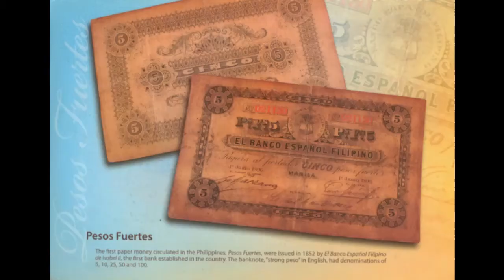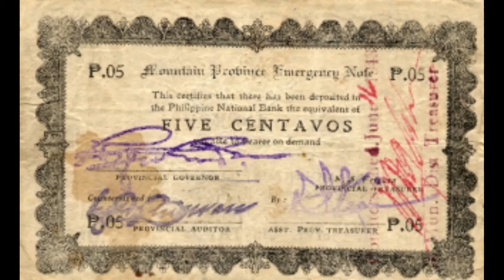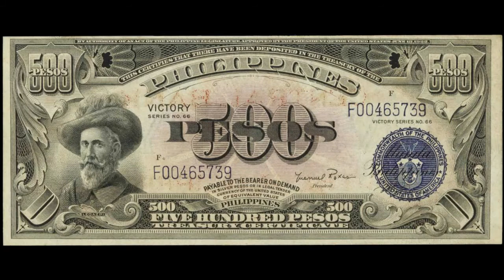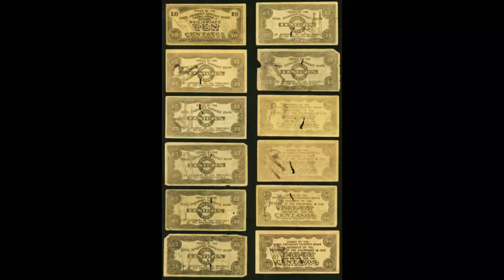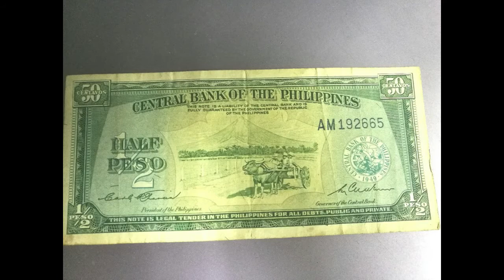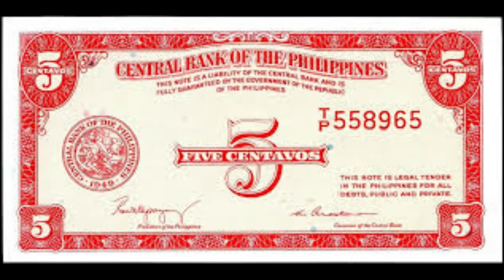OLD PHILIPPINE PAPER MONEY FROM SPANISH, AMERICAN and JAPANESE PERIOD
Kasaysayan: Philippine Old Paper Money from Spanish, American and Japanese Period. Mga lumang lawaran pero puno ng kasaysayan.